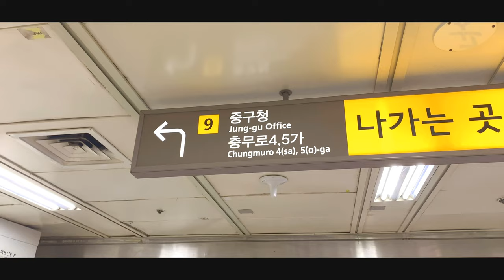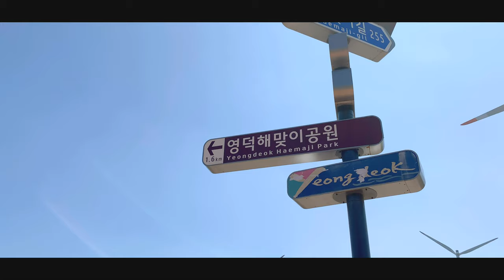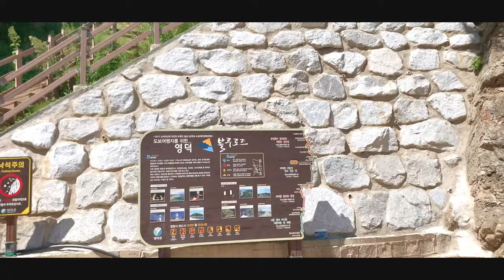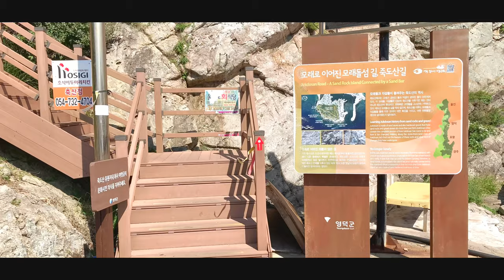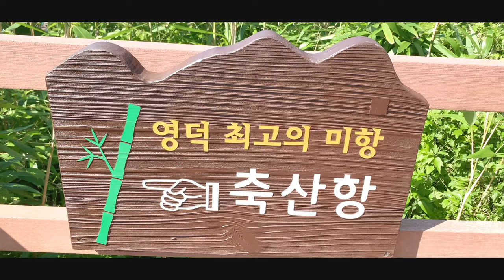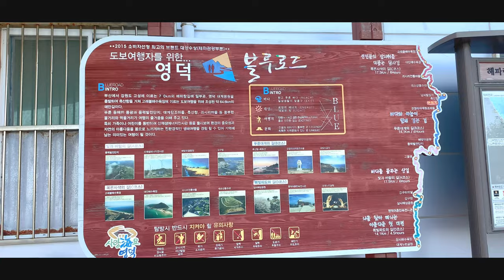VLOG 영덕여행 | 영덕여행 1일차 | 영덕 풍력발전단지, 블루로드, 인문힐링센터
국내에도 좋은 여행지는 많다!

[경북기행, 경북을 잇다]

1. 해풍을 맞으며 돌아가는 바람개비! 이국적인 명소 영덕 풍력발전 단지

2. 바다를 보며 트래킹하는 곳! 영덕의 블루로드
블루로드 B코스를 이용했습니다.
대게원조마을에서 축산항까지 편도 3km 구간.

3. 세상과의 소통을 잠시 멈추고 힐링하는 곳! 인문힐링센터
명상을 통해, 여유를 가지고 힐링합니다.

P.S 올해도 날씨가 너무 덥죠...
작년에 이맘 때 다녀온 영덕의 모습이 떠오릅니다.
편집은 진작에 해놨지만, 업로드는 이제야 하네요.
모두들 여름 잘 나시기를 바랍니다!

[TIMELINe]
0:00 지하철
2:02 졸기
3:10 영덕 풍력발전단지 가는 길
3:28 영덕풍력발전단지
5:24 영덕 블루로드 가는 길
5:30 영덕 블루로드 시작
5:42 바다뷰
6:00 바다뷰
6:30 죽도산과 바다
6:57 바다해변
8:58 죽도산 올라가는 길
9:32 죽도산 전망대
11:30 숙소
13:53 저녁
15:51 잠.. 그냥 이런 거 해보고 싶었어요

* 발열체크 및 손소독 등 방역수칙에 준수하여 진행하였습니다.
* 코로나 사회적 거리두기 1단계였던 2020년 8월 17일에 촬영한 영상입니다